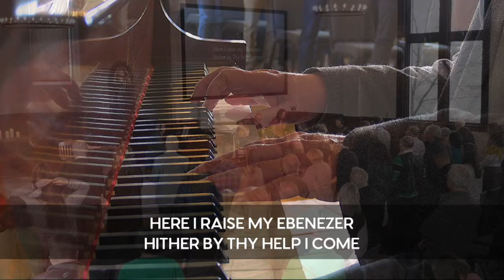"Come, Thou Fount of Every Blessing" - The Village Chapel Worship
“Come Thou Fount of Every Blessing” by Robert Robinson
Public Domain